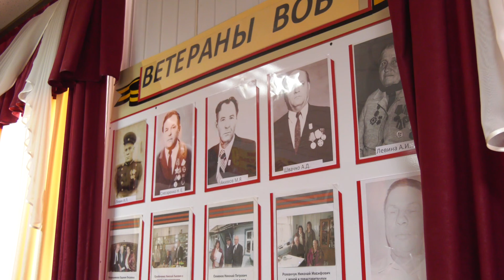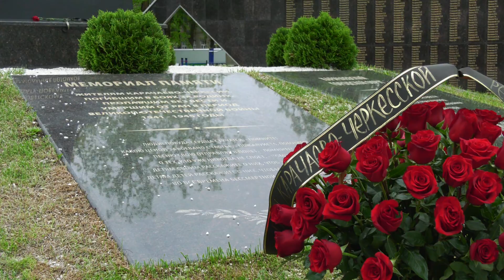День Великой Победы - праздник с сединою на висках.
Сегодня вся страна отмечает День Великой Победы, праздник, знаменующий конец убийственной войны, которая унесла жизни миллионов солдат и мирных граждан. К сожалению, виновников торжества - ветеранов и труженников тыла- с каждым годом становится всё меньше и когда-нибудь живых свидетелей тех страшных событий совсем не останется. Но память о них будет передаваться из поколения в поколение, а мемориалы защитникам Отечества каждое 9 мая будут усыпаны цветами.